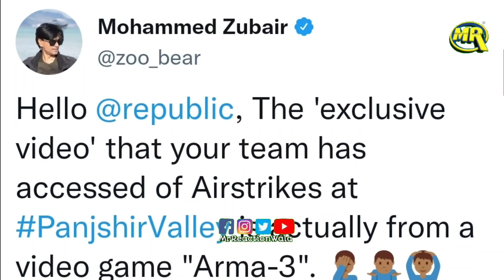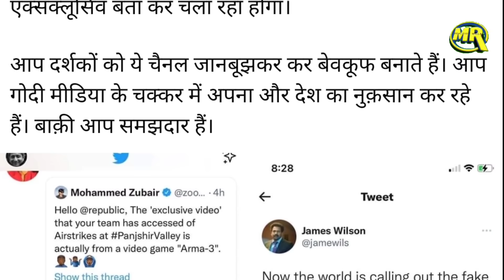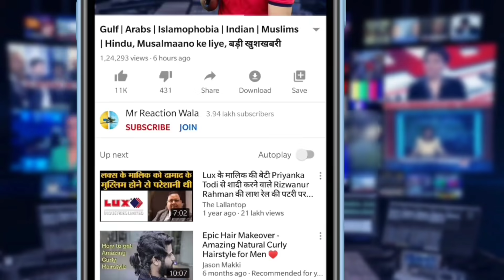Ravish Kumar on Republic TV Video Game News Exposed| गोदी मीडिया ने किया गुमराह भड़के रविश कुमार